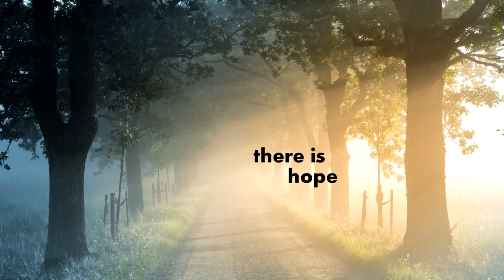How I Became My Father…The Drunk by William G. Borchert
William G. Borchert’s inspiring and courageous memoir probes the intimate details of a family devastated by the disease of alcoholism, and blessed by recovery. It offers hope to other alcoholics and show families devastated by the disease that there is a way out. In an age when there are still more than 44,000,000 alcoholics affecting at least eight others around them, over 200,000,000 people are looking for help. Bill’s personal experience with this disease proves there is help available as well as a pathway to a new life. Non-Fiction